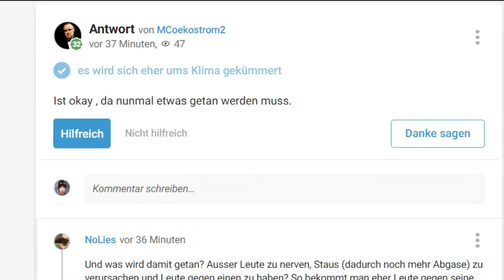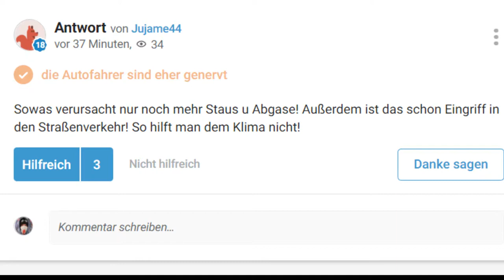Klimaaktivisten die sich an die Straße kleben - gut oder schlecht?